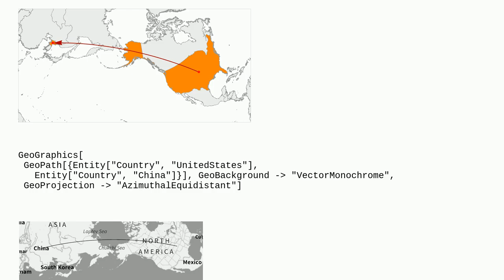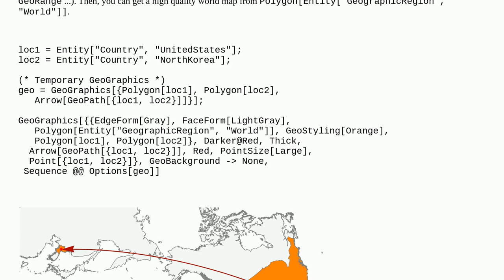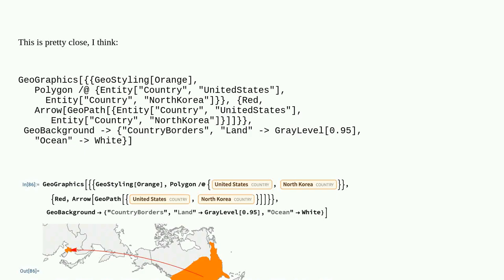Mathematica: Recreating map from WolframAlpha with GeoGraphics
Recreating map from WolframAlpha with GeoGraphics

A special thanks goes out to the community

  wolfram-alpha-queries plotting geographics